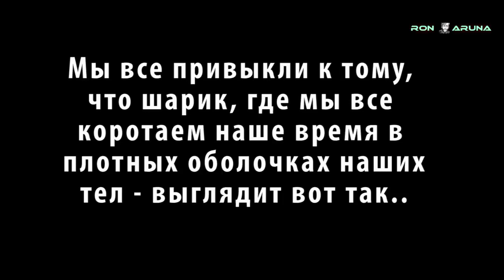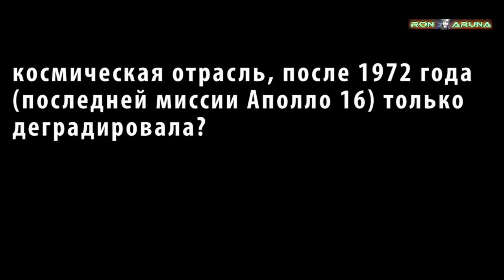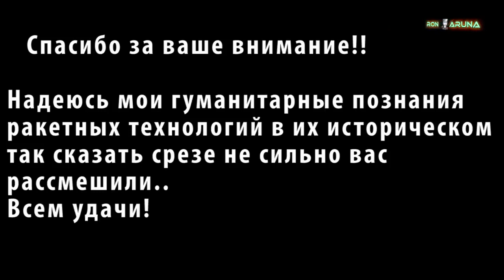Редкие кадры Земли (Аполлон - 8).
by RON ARUNA